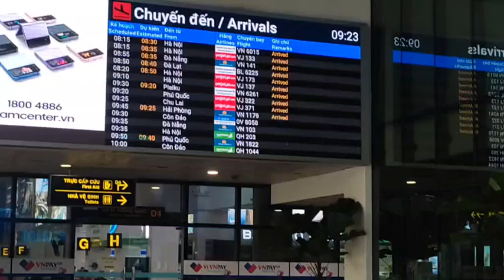VÙNG TRỜI QUÊ HƯƠNG - HOMELAND SKY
Cô bác cảm thấy video này ý nghĩa, vui lòng nhấn vào biểu tượng ĐĂNG KÝ để kênh có thêm động lực sản xuất ra những video tiếp theo ý nghĩa hơn. cảm ơn.

Aunt and uncle feels this video is meaningful, please click the REGISTER icon to give the channel more motivation to produce the next more meaningful videos. Thanks